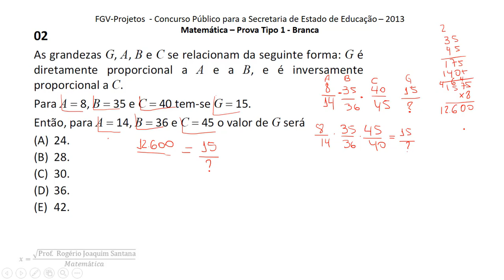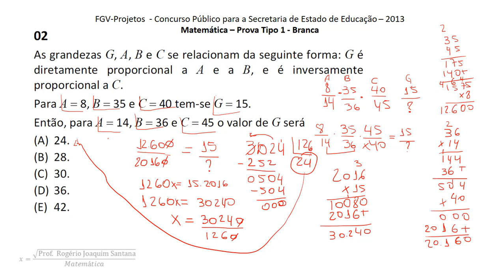Questão 02 Concurso 2013 PEB II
Questão 02 Concurso 2013 PEB II 2013